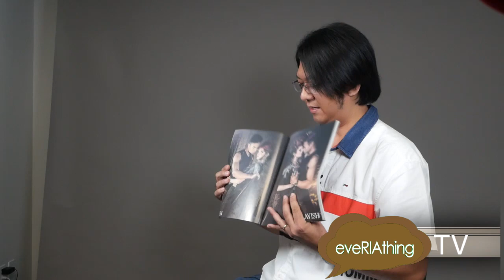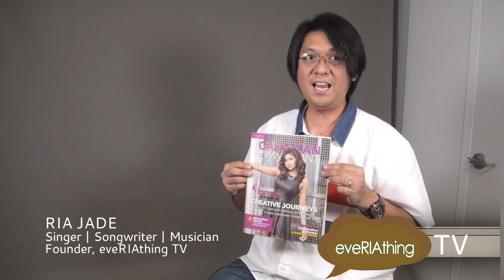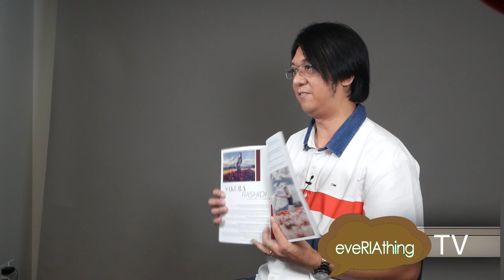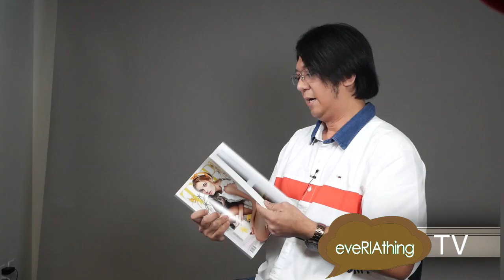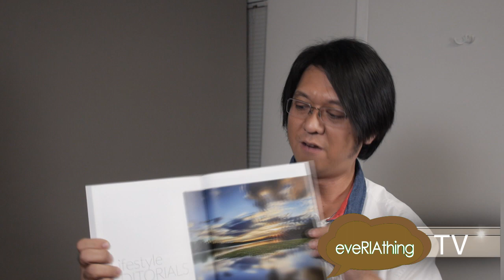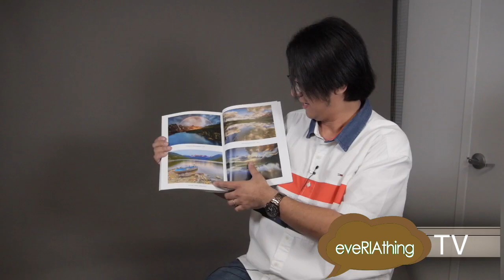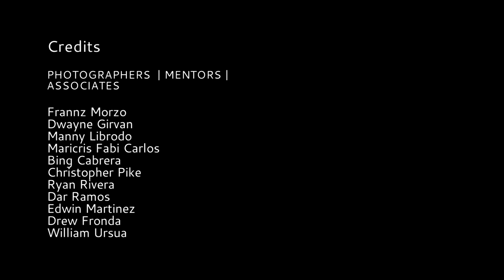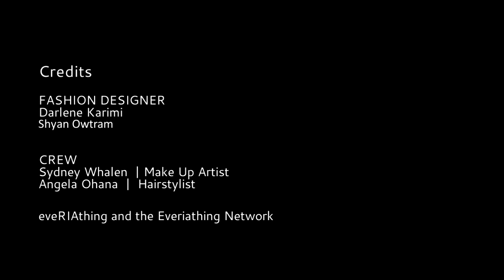Randy Ordinario, From Self-Taught Photographer to Conquering Magazines Around the World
'Don't criticize. Always encourage. In photography, there is no right or wrong. There are no rules but there are guidelines. Art is an art. You can express your inner feelings through art. A lot of artists struggle because they think that people don't like their work but this is not the case. Sometimes, it is just the interpretation that differs.' - Randy Ordinario, photographer and software engineer.

Randy started as a self-taught photographer. In time, he attended courses and workshops in photography, traveling around the world to master his craft. Todate, this amazing man's creations continue to be published in magazines across the world and he now conducts his own workshops mentoring and encouraging aspiring photographers to believe in their passion and develop their skills.

Randy's portfolio includes portraits, events, landscapes and editorials.